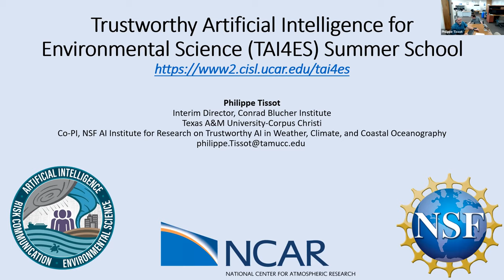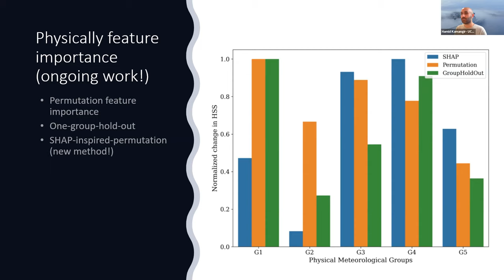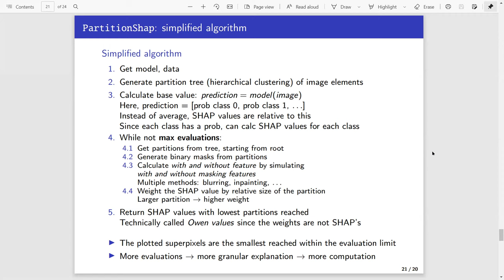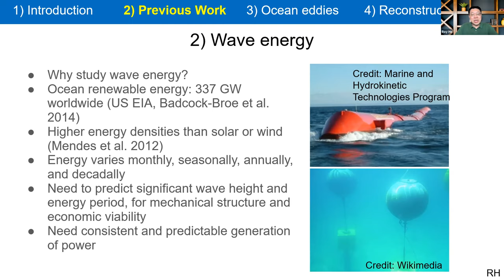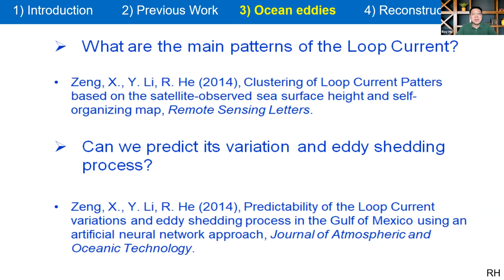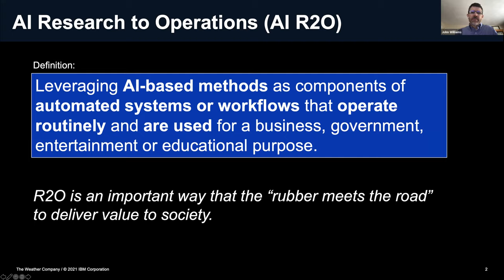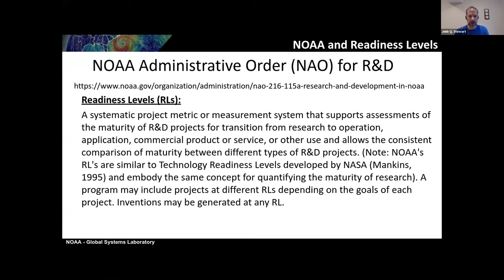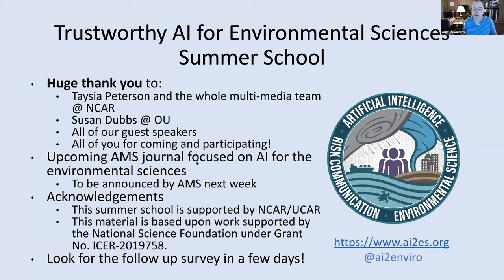TAI4ES Summer School - Day 4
00:00 - Introduction
02:26 - Philippe Tissot, Coastal AI models, their general settings and early efforts to explain the models and bring trust to users
15:20 - Hamid Kamangir, FogNet description including Physics groupings of predictors
32:59 - Evan Krell, XAI methods applied to FogNet
1:08:43 - Ruoying “Roy” He & Laura McGee, Broader scale coastal and ocean models and potential for XAI
2:04:47 - Philippe Tissot, Research to Operations: challenges and best practices
2:05:20 - John Williams, R2O: Industry/IBM
2:17:00 - Sue Ellen Haupt, R2O: Academia/NCAR
2:28:06 - Jebb Stewart, R2O: Government/NOAA
2:39:27 - Fireside Chat with John Williams, Sue Ellen Haupt, Jebb Stewart
2:56:27 - Thank you and Wrap up